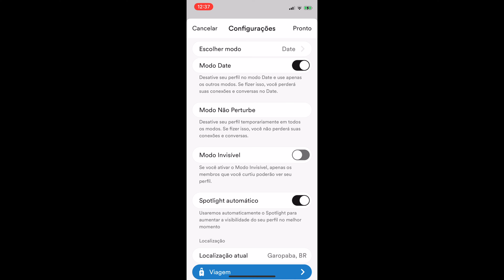Como Excluir Deletar Apagar sua conta Bumble?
Com apagar minha conta do bumble deletar e excluir o app aplicativo de relacionamento Bumbble.